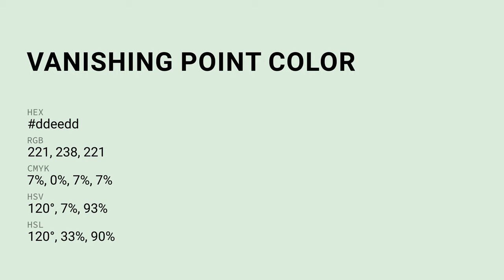Vanishing Point color ddeedd hex color - Green color - Warm color ddeedd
What color is Vanishing Point ? ddeedd hex color - Green color - Warm color ddeedd

Hex ddeedd Color Code is also known as Vanishing Point color.

Hex ddeedd Color code in RGB color code model is created after adding 86.67% red color, 93.33% green color and 86.67% blue color.
Hex ddeedd Color code in CMYK color (process color) code model is generated after subtraction of 7% cyan, 0% magenta, 7% yellow and 6% black.